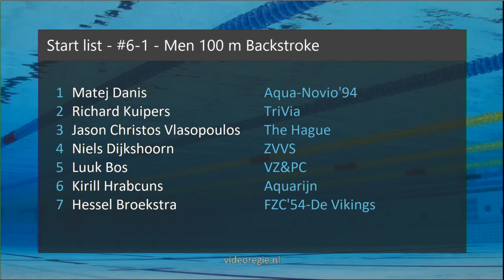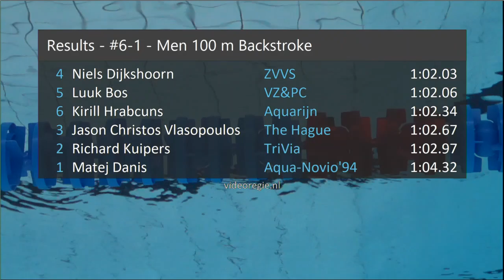#6 C-Final - Men 100 m Backstroke - Swim Cup Den Haag 2019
Swim Cup Den Haag 2019 - #6 C-Final - Men 100 m Backstroke